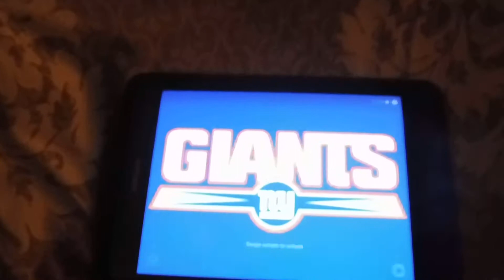Nickelodeon is Reviving Blues Clues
The Only Good Show on Nick Jr is Coming Back But I Still Care About the Steve Episodes More